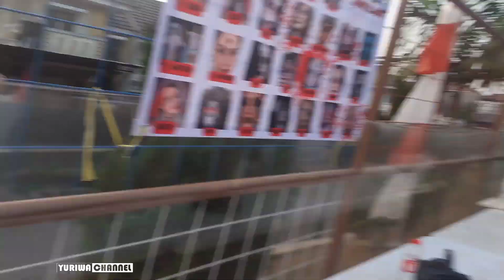PENAMPAKAN HANTU MALAM JUMAT KLIWON BANYAK BANGET YANG MUNCUL - SEREM BANGET !!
Terima kasih yang sudah mendukung channel yuriwa dan terima kasih yang sudah menyempatkan nonton video yuriwa yaaa, yang belum Subscribe di klik yaa dan tekan tombol LONCENG nya supaya kalian dapat Notifikasi Video Terbaru Yuriwa, semoga enjoy dan memberikan informasi dan menghibur yaa

Di video kita kali yuriwa jadi cosplay hantu malam jumat kliwon, wah serem banget, langsung tonton video nya

Lagu Single Yuriwa :
Judul            : SAHABAT

Ok langsung tonton video kita yaaa…
Cekidoott !!!